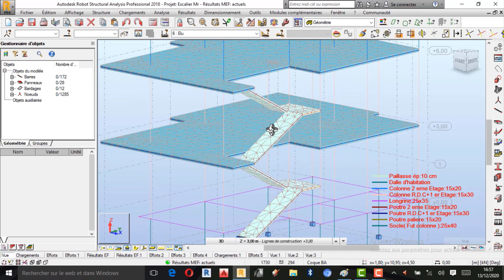TUTO - MAGIC ESCALIER, Calcul de l'Escalier Partie 01